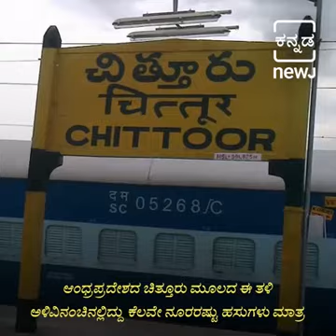ದೇಶದ ಅತಿ sresta ಪಂಚಾಮೃತ ಗೋ ಮಾತೇ